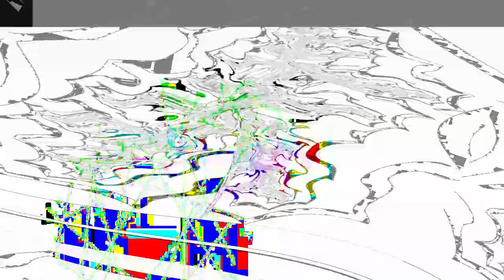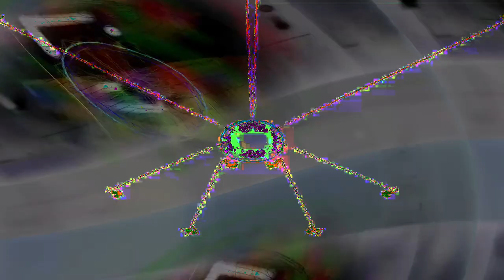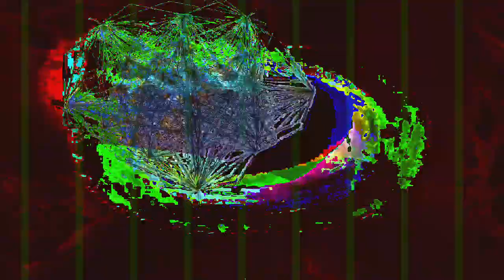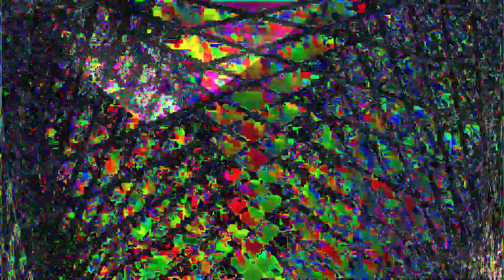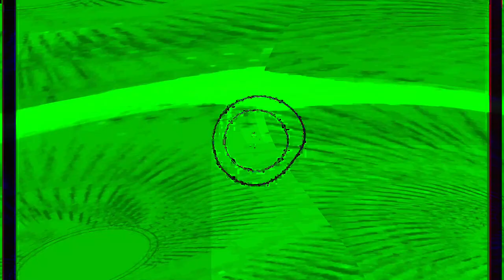[EPILEPSY WARNING] Movie 24 02 05 02h50m12s